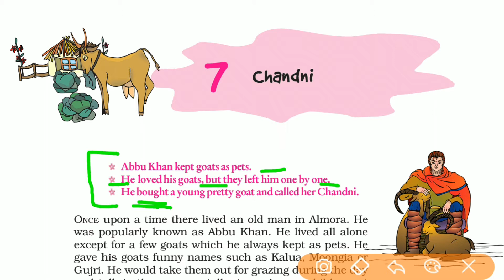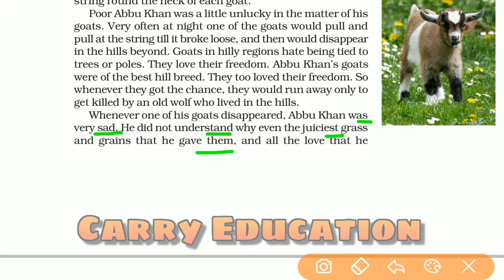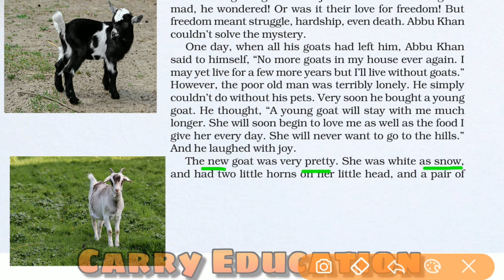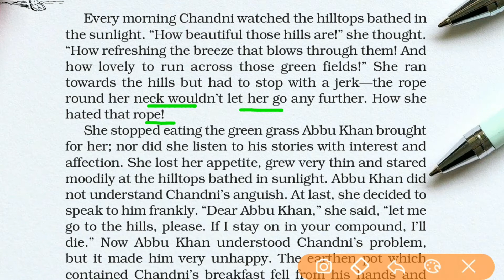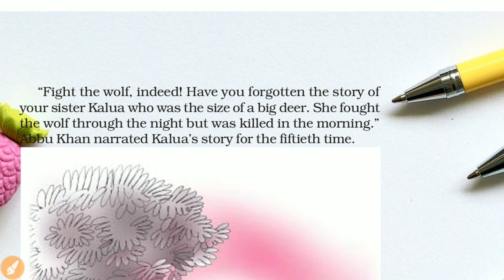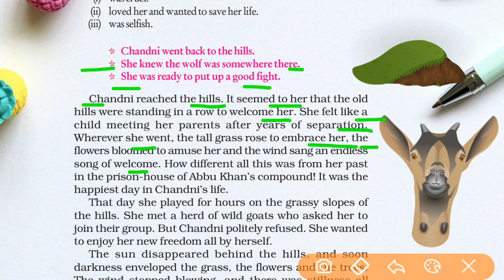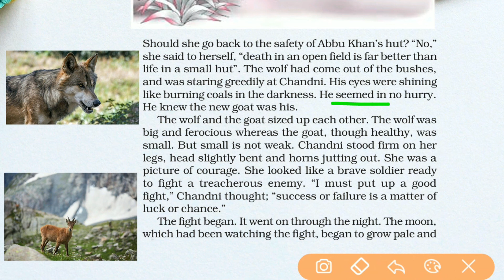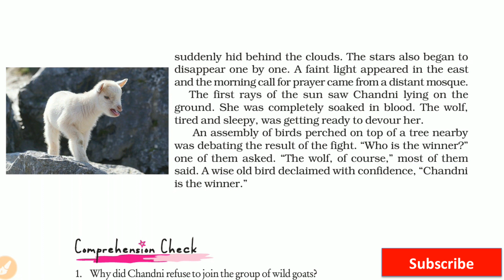Chandni Class 7 हिन्दी में | NCERT English Chapter 7 | Explained Chandni in Hindi | Carry Education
Chandni Class 7 हिन्दी में  NCERT English Chapter 7  Explained Chandni in Hindi and moral of the story was that freedom is for all . And it is their right. Never give up till the last breath. One day Chandni managed to run away from Abbu khan`s hut and reached the hills. She enjoyed and felt that It was the happiest day of her life.